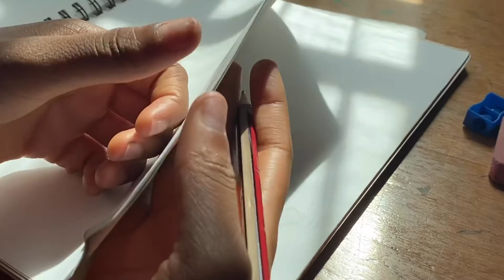A quick look into my sketchbook♥️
Hey guysss👋🏾

I know this video is really short and all but I wanted to still show you my sketch book🤣. Here is a quick look into my sketchbook. I don’t know if you noticed but a lot of my works are not complete. That’s a major issue for me. I start drawings but I never finish.

I just thought that this might be a little entertaining so I hope you all enjoy this one.

Keep calm and stay safe🙏🏾❤️

I hope you’re enjoying the consistency as well...

See you guys in my next video(I post every Sunday and Wednesday ☺️)
Bye😊😘😘😘

~Jeremiah 29:11🤞🏾❤️~